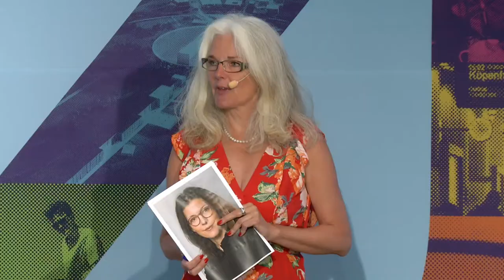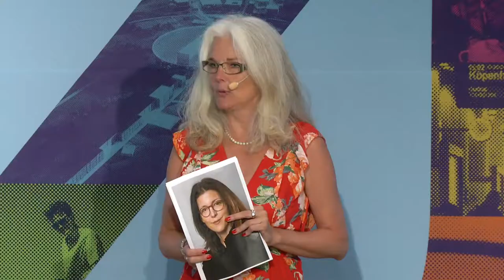Småföretagande i framtiden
Vad krävs för att småföretagandet ska utvecklas och tillföra Sverige fler arbetstillfällen, öka integrationen och stärka vår konkurrenskraft globalt?

Medverkande:
Erik Sjölander, Näringspolitisk ansvarig, Småföretagarnas Riksförbund
Lars Hjälmered (M), Näringspolitisk ansvarig
Stina Billinger, Stadssekreterare hos Mikael Damberg, Regeringen
Felix Sandberg, Småföretagare, Norderbergs
Johan E Eklund, Professor Blekinge tekniska högskola, Entreprenörskapsforum